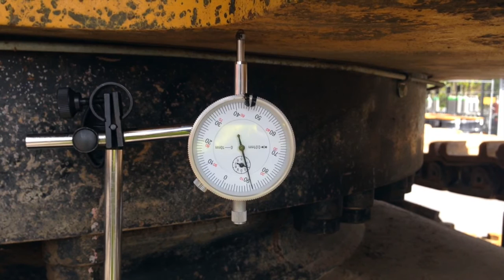CAT 374D slew ring play in slow motion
When we inspect a used excavator we also investigate the play of the swing bearing or so called slew ring. In this sample we have inspected a Caterpillar 374D excavator with 11.000 hours.
Sometimes it is not possible to make a proper checking of the play in the bearing because the machine has no bucket or even no stick assembled. In this case the counterweight is too heavy. An option is then only a dynamic test with a camera in front. When the video is played in slow motion it is possible to detect the play.
for more details of our service. We are professional used machinery inspectors.